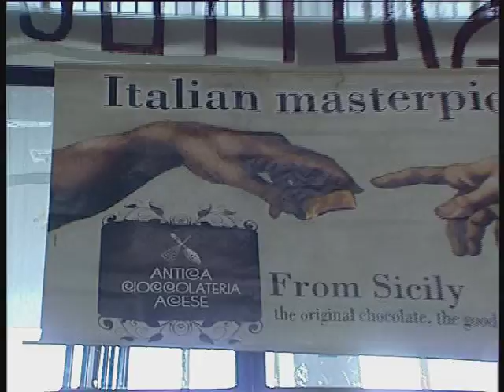MEMORIAL ARTURO VOLCAN.avi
4° edizione del Memorial di minibasket , categoria, esordienti, intitolato ad ARTURO VOLCAN